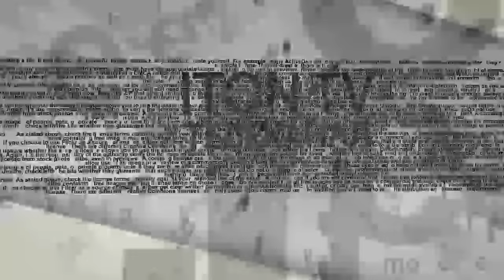Алексей Панин. НТВ. Скандал. "Трах" с собакой. И "трах" мозгов!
Что кроется за историей про якобы нетрадиционные отношения актера Алексей Панина с собакой, рассказанной на канале НТВ?